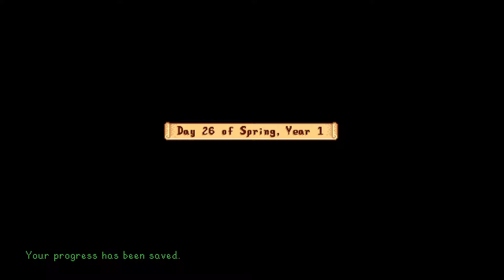Stardew Valley - Playthrough Part 6 - I Hate Cave Flies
In this episode we venture farther into the mines than ever before! And we come across our nemesis- The Cave Fly. How do we do? Check out the video now!